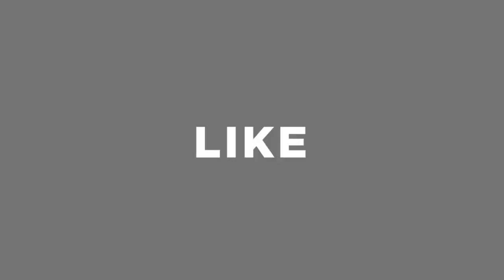সেকেন্ড হ্যান্ড বাইক কিনুন 🏍 Yamaha R15/MT-15/FZS/Fazer Used Bikes In BD Price - Saiful Express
Shop Address: Rashed Bike Center
Dit Road, Mouchak, Malibagh, Dhaka-1217